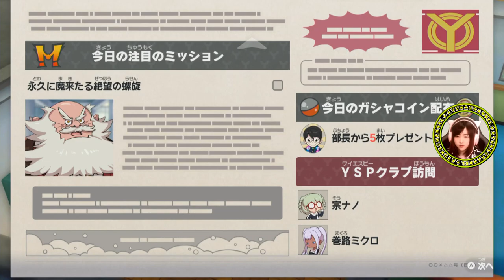生徒会現る！妖怪学園Y ～ワイワイ学園生活～ Part 11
※問い合わせの多い機材はコチラをつかってます↓
　クロマキー用 背景 グリーン/ブルー
    猫耳ヘッドホン Somic G951S-PINK

COM3D2

BGM
DOVA-SYNDROME